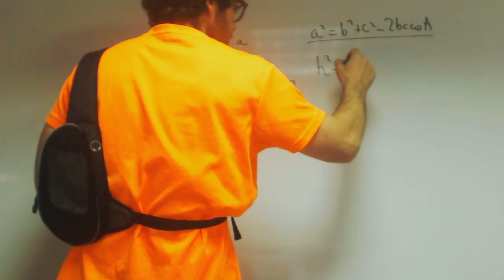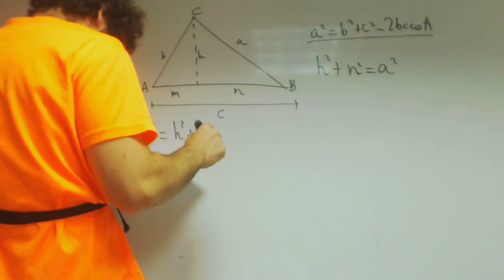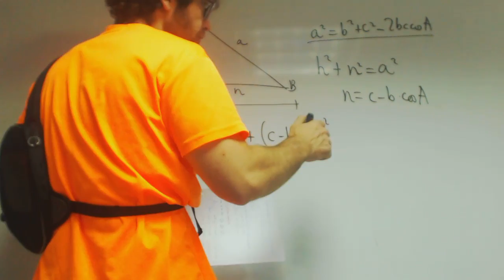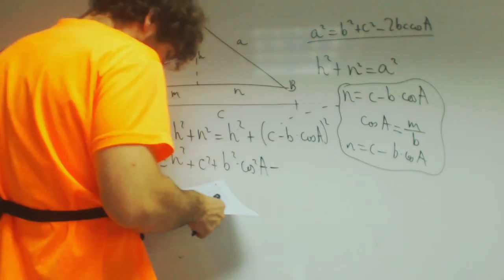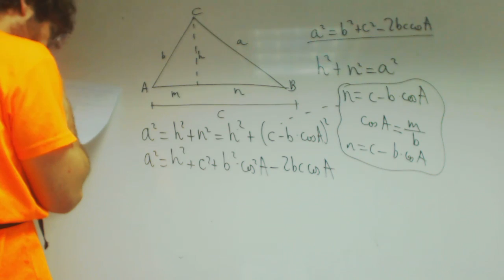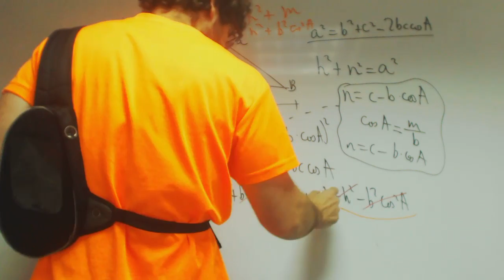Demostracion del teorema del coseno Matematicas 1 Bachillerato Academia Usero Estepona